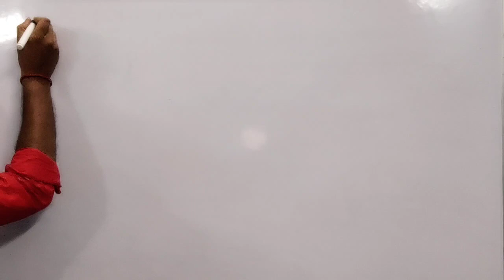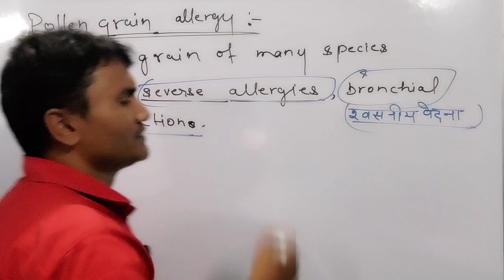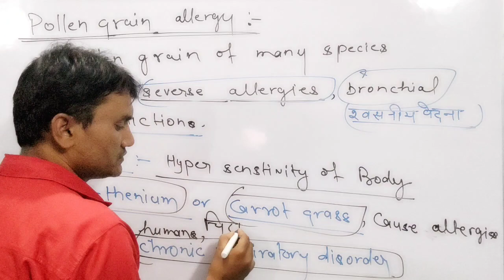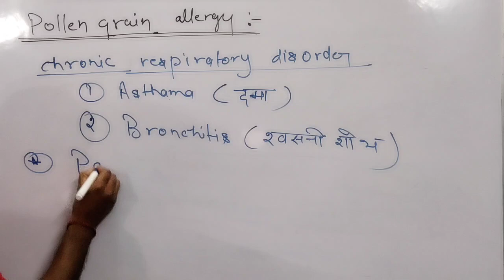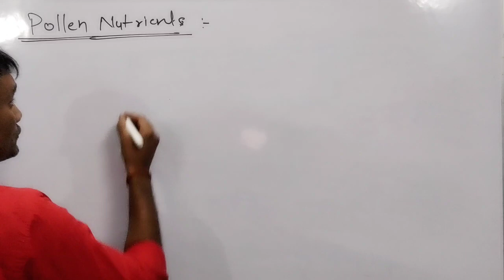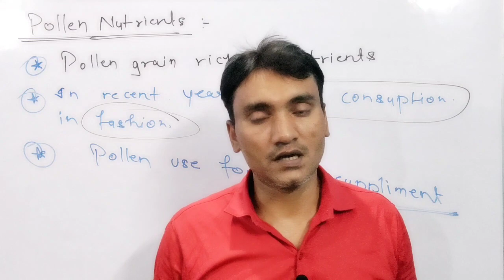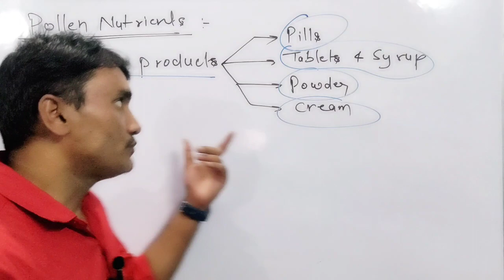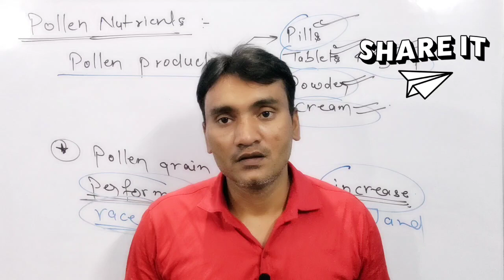Pollen grains allergy & Pollen as nutrients l Ncert biology 12th/NEET biology neet neet202, L-6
Pollen grains allergy परागकण एलर्जी
और pollen nutrients
class12biology chapter 1 new ncert book

पुष्पी पादपों में लैंगिक जनन
lecture 6 (pollengrains lll part)

 we believe in quality teaching